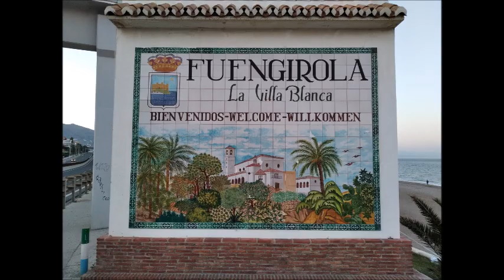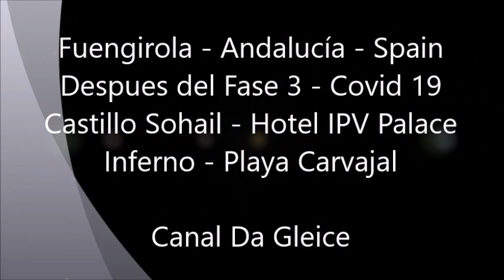Fuengirola - Andalucía - Despues Fase 3 Covid 19 - Castillo Sohai IPV Palace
Fuengirola - Spain - Impressions after Phase 3 of Covid 19 in Andalucía
Fuengirola - Andalusien - Impressionen nach Fase III Covid 19 - Spanien